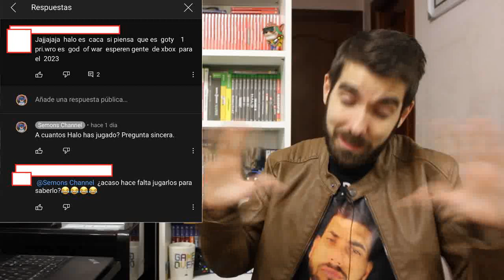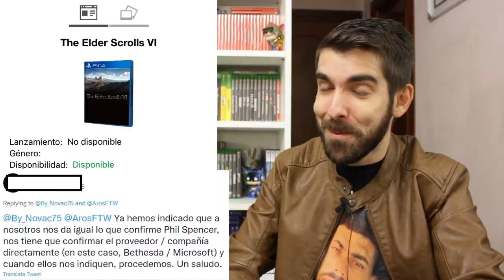🎮 Halo Infinite es caca y The Elder Scroll 6 saldrá en PS4 | Xbox Game Pass - Bethesda - Semons